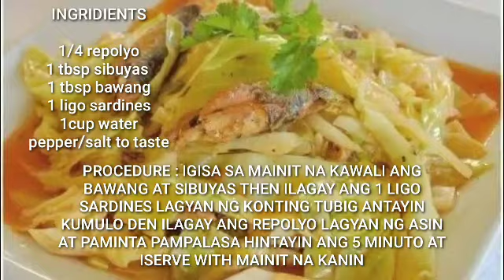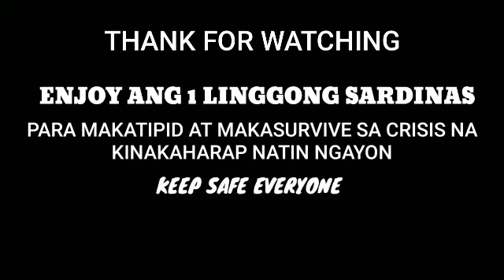7 Iba't-ibang klase ng putahi na pwede sa sardinas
Sa panahon ng Covid-19 at habang naka Home Quarantine ang mga tao. Karamihan sa'tin ay mga de lata o sardinas ang mas madali at kayang ulamin ng mga pinoy.